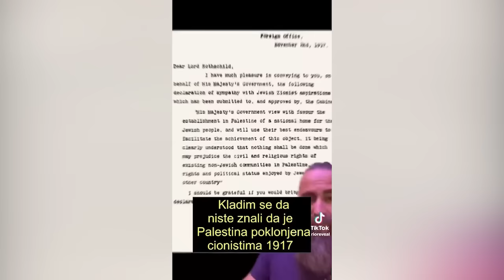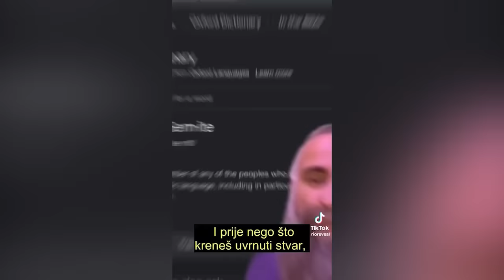AKTUELNOSTI - Nema vise kontraofanziva, zapad slabi u Ukrajini, Rusija gazi napred - (21.02.2024)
Gosti: Dragoljub Kojčić - Politički filozof
Dr Dragan Petrović - Institut za međunarodnu politiku i privredu
Milan Vilić - Analitičar i politikolog